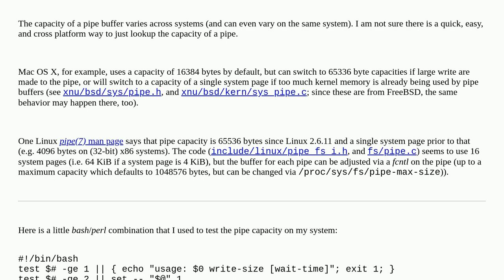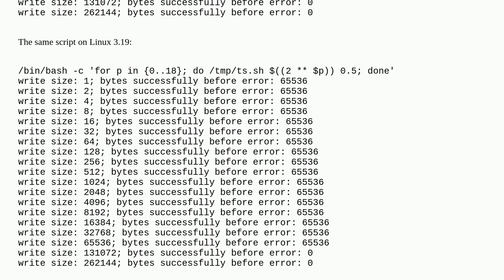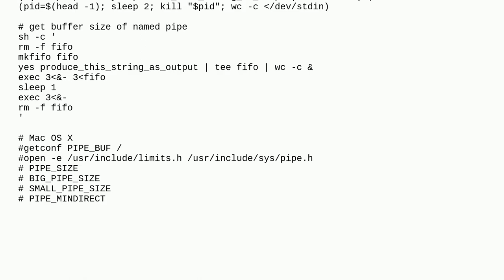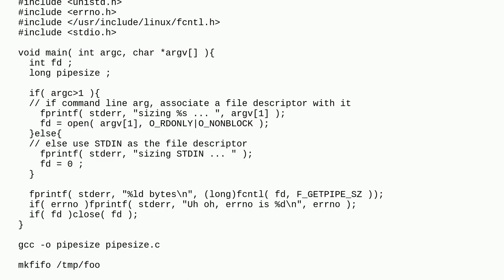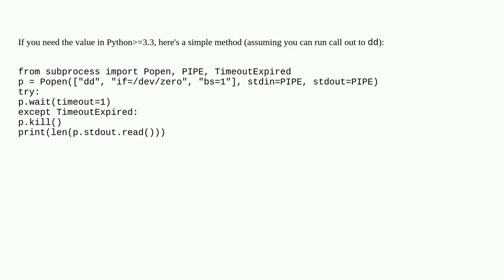How big is the pipe buffer?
A special thanks goes out to the community

  buffer pipe